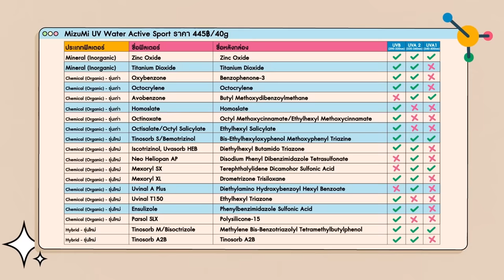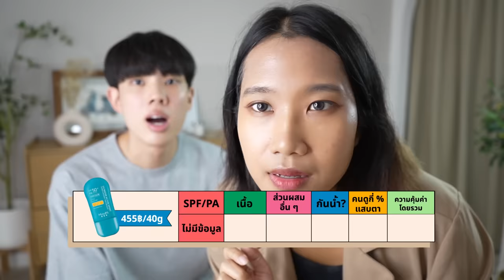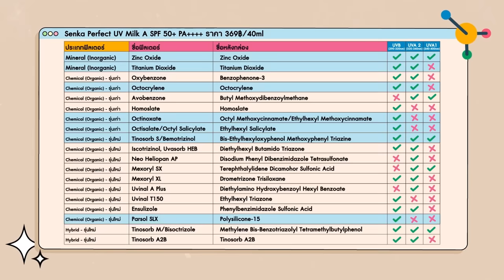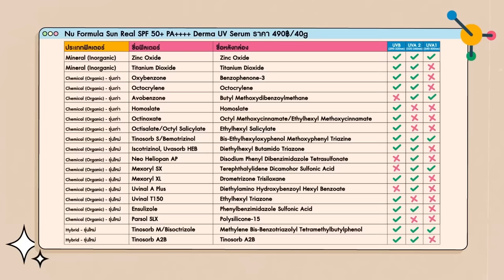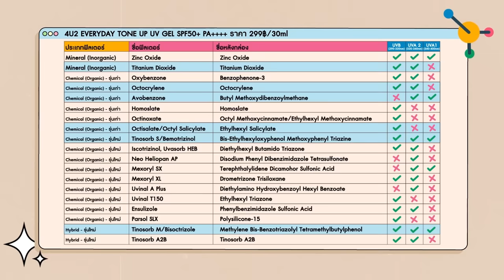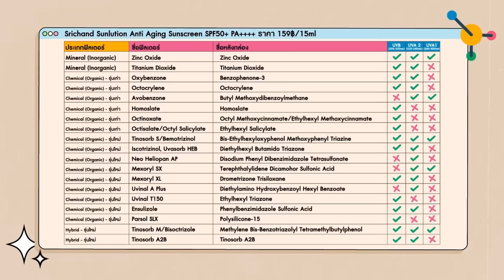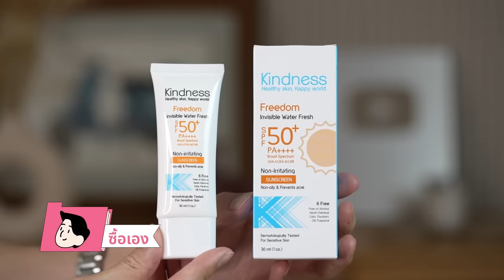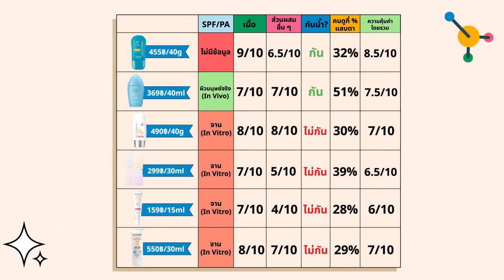ตีแผ่ส่วนผสมกันแดดออกใหม่ 8 ตัวดังของ 2023! ออกใหม่แล้วดีกว่าเดิมจริงหรอ? [ENG SUB]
💙สวัสดีครับเพื่อนๆทุกคน ตามคำสัญญาอาทิตย์นี้เรามาลุยกันแดดกันต่อ ใครยังไม่ได้ดูวีดีโออาทิตย์ที่แล้วแนะนำให้ไปดูอันนั้นก่อน เพราะ concept หลายๆอย่างมันต่อยอดมาจากวีดีโอนั้นนะครับ เดี๋ยววันนี้เราจะมาเจาะลึกส่วนผสม เช็คประสิทธิภาพกันแสง ทำ ¼ ช้อนชาชาเลนจ์ และเฉลย Poll ความแสบตาที่เพื่อนๆได้โหวตกันเข้ามาเช่นเคย ทั้งหมดนี้ไม่ได้รับสปอนเซอร์จากแบรนด์ไหนเลย เป็นการพลีชีพ รีวิวแบบตรงไปตรงมา หาดูที่ไหนไม่ได้อีกแล้ว เพื่อให้คุณไม่ต้องเสียเงินลองผิดลองถูกเองนะครับ!

💙Nu Formula Sun Real SPF 50+ PA Derma UV Serum

Downs, C.A., Kramarsky-Winter, E., Segal, R. et al. Toxicopathological Effects of the Sunscreen UV Filter, Oxybenzone (Benzophenone-3), on Coral Planulae and Cultured Primary Cells and Its Environmental Contamination in Hawaii and the U.S. Virgin Islands. Arch Environ Contam Toxicol 70, 265–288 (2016).

Didier Stien, Fanny Clergeaud, Alice M. S. Rodrigues, Karine Lebaron, Rémi Pillot, Pascal Romans, Sonja Fagervold, and Philippe Lebaron
Analytical Chemistry 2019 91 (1), 990-995
DOI: 10.1021/acs.analchem.8b04187

Jovanović B, Guzmán HM. Effects of titanium dioxide (TiO2 ) nanoparticles on caribbean reef-building coral (Montastraea faveolata). Environ Toxicol Chem. 2014 Jun;33(6):1346-53. doi: 10.1002/etc.2560. Epub 2014 Apr 22. PMID: 24677278.

Corinaldesi C, Marcellini F, Nepote E, Damiani E, Danovaro R. Impact of inorganic UV filters contained in sunscreen products on tropical stony corals (Acropora spp.). Sci Total Environ. 2018 Oct 1;637-638:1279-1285. doi: 10.1016/j.scitotenv.2018.05.108. Epub 2018 May 22. PMID: 29801220.

Passeron T. The key question of irradiance when it comes to the effects of visible light in the skin. J Dermatol Sci. 2019 Jan;93(1):69-70. doi: 10.1016/j.jdermsci.2018.11.011. Epub 2018 Dec 1. PMID: 30655105.

Rascalou A, Lamartine J, Poydenot P, Demarne F, Bechetoille N. Mitochondrial damage and cytoskeleton reorganization in human dermal fibroblasts exposed to artificial visible light similar to screen-emitted light. J Dermatol Sci. 2018 May 5:S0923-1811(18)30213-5. doi: 10.1016/j.jdermsci.2018.04.018. Epub ahead of print. PMID: 29764717.

Cole C, Shyr T, Ou-Yang H. Metal oxide sunscreens protect skin by absorption, not by reflection or scattering. Photodermatol Photoimmunol Photomed. 2016 Jan;32(1):5-10. doi: 10.1111/phpp.12214. Epub 2015 Nov 10. PMID: 26431814.

0:00 Intro
1:00 MizuMi UV Water Active Sport SPF50+ PA
1:36 ทดลองวัดหน้าว่าต้องใช้ ¼ ชช.จริงๆหรอ?!
3:23 MizuMi UV Water Active Sport SPF50+ PA
5:01 กันแดดไม่ได้ทำลายปะการังในโลกจริง
5:59 Senka Perfect UV Milk A SPF 50+ PA
8:22 Nu Formula Sun Real SPF 50+ PA Derma UV Serum
10:21 แสงสีฟ้าอันตรายจริงไหม?
10:52 4U2 EVERYDAY TONE UP UV GEL SPF50+ PA
12:12 ฟิลเตอร์ Mineral สะท้อนแสงจริงหรอ?
12:52 4U2 EVERYDAY TONE UP UV GEL SPF50+ PA
13:24 Srichand Sunlution Anti Aging Sunscreen SPF50+ PA
15:32 Kindness Freedom Invisible Water Fresh SPF50+ PA
18:09 สรุป